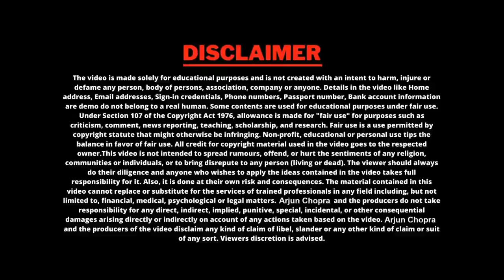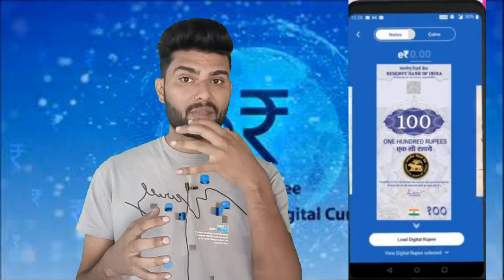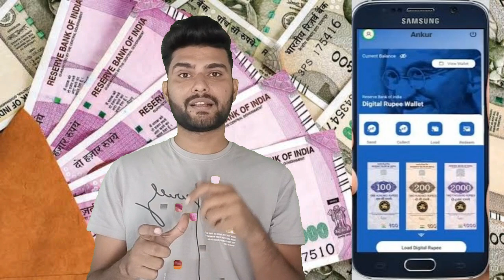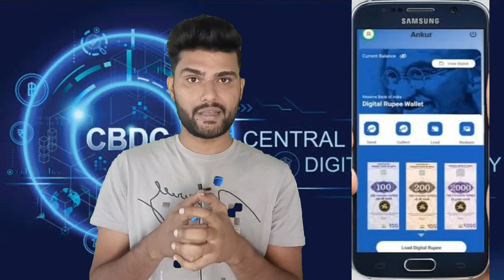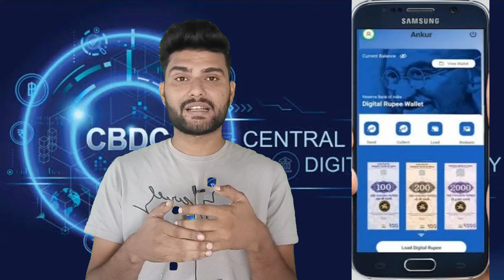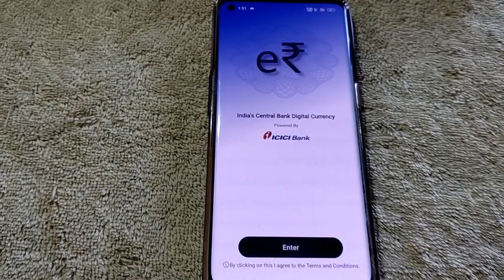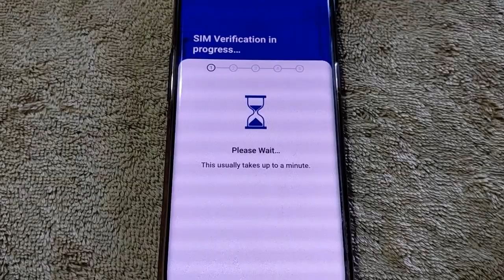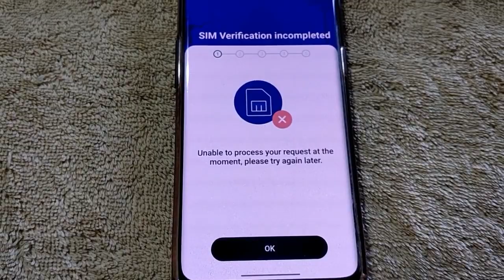How to use Digital Currency e Rupee || Digital Currency e Rupee Kya Hai || e rupi App Download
🙏About Video:-
digital e rupee currency kya hai is digital currency ko kis prakar use kar sakte hain is video mein complete process bataya gaya hai

➡️digital rupee,
digital currency,
central bank digital currency,
what is digital rupee,
digital rupee in india,
digital rupee rbi,
rbi digital rupee,
rbi digital currency,
indian digital currency,
digital currency in india,
e rupi digital currency,
digital rupee news,
india digital rupee,
e rupee,e rupi,
digital rupee launch,
india digital currency,
digital rupee kya hai,
launch of digital rupee,
e rupee india,
digital rupee india,
rbi going to launch digital currency